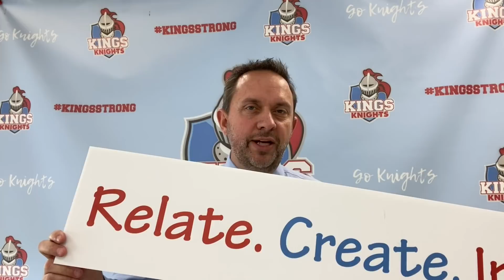Kings Superintendent, Greg Sears Holiday Greeting Dec 2021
Mr. Sears wishes Kings Staff and Community a happy holiday